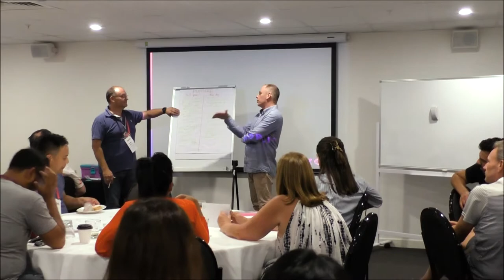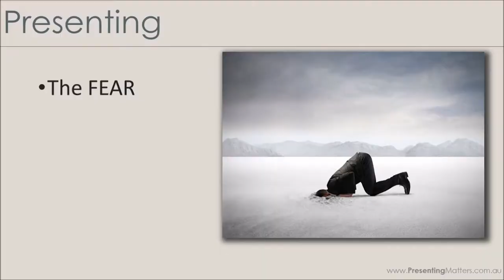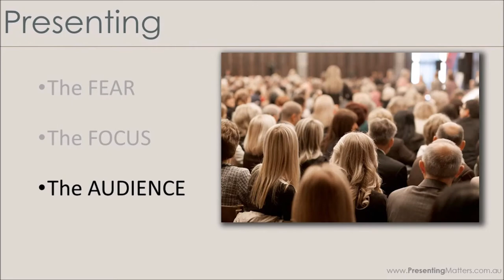Who Is Michael Pope?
A 2:30min video on what Michael Pope is all about; MC, Comedian, Mentalist and more.